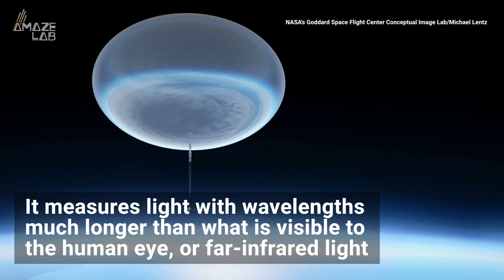NASA to Study Stars With Telescope Suspended From Gigantic Balloon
NASA has started working on the ASTHROS mission, that will use a football stadium-sized balloon to carry a telescope up into the stratosphere over Antarctica.